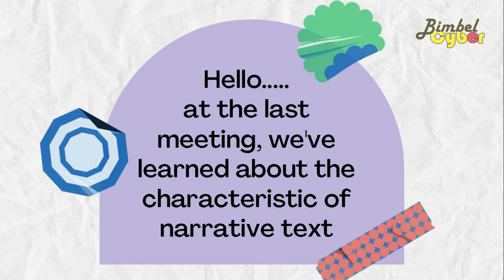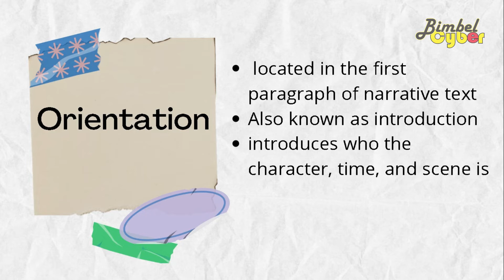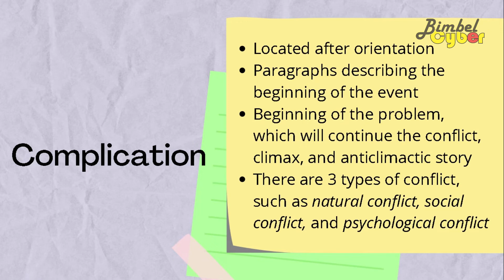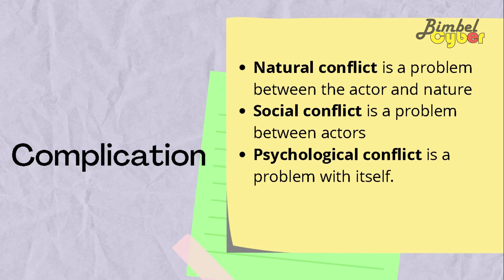Belajar Orientation and Complication (Struktur Narrative Text)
Cara memahami narrative text melalui Orientation and Complication (Struktur Narrative Text).

Simak Juga!!!